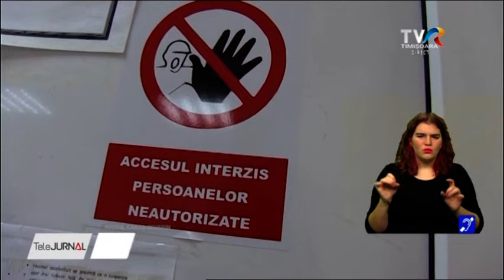Criză de medici de familie în Caraș Severin. Sub 60% din necesar la sate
Este criză de medici de familie în Caraș-Severin. Deficitul este tot mai mare de la un an la altul, cele mai mari probleme fiind în mediul rural, unde gradul de acoperire este sub 60 la sută. În momentul de față, 18 comune din județ nu au niciun medic de familie.
Numărul medicilor de familie care activează în Caraș-Severin este tot mai mic de la un an la altul. Numai în ultimii 3 ani au ieșit din sistem 16 medici de familie. În prezent, în contract cu Casa de Sănătate mai sunt 133 de medici de familie, în condițiile în care necesarul raportat la legislația care prevede un medic la 1.800 de persoane, este de 187.